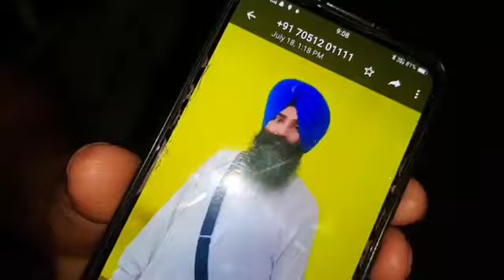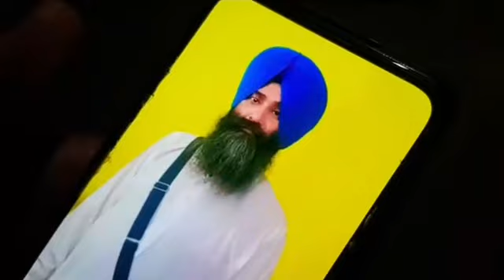अगर कोई इंतजाम नहीं हुआ तो कल अमरजीत को सरकारी असपताल में शिफ्ट करेंगे, कौन हैं यह अमरजीत?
Account Details
Bank Name : JK Bank
Name : Kulvinder Kour
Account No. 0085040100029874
IFSC: JAKA0NOSHER